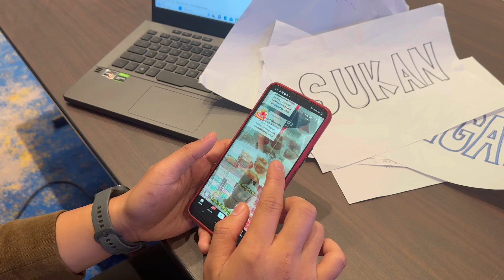PERSIDANGAN EDUFLUENCER 2023 : PENDIDIKAN MANUSIAWI, GURU INSANI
Video ini merupakan tugasan untuk kumpulan kami iaitu Kumpulan Positif untuk menyampaikan mesej pendidikan manusiawi, guru insani dalam konteks jiwa guru yang positif. Ya! Guru perlu sentiasa positif dalam mendepani cabaran pendidikan masa ini. Berbekalkan kecekalan, jiwa yang positif dan keterbukaan dalam menerima amanah yang digalas, pasti anak murid akan menerima natijahnya. Terimalah video pendek kumpulan kami ini😍